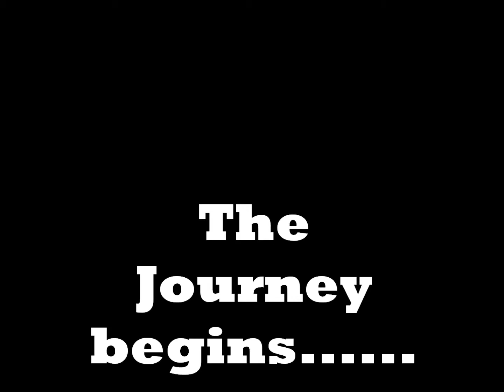On the Go Series - Mini File Folder Games covering the Basics